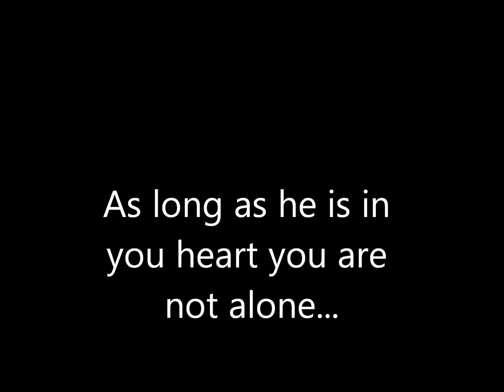You're Not Alone.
in memory of my father.